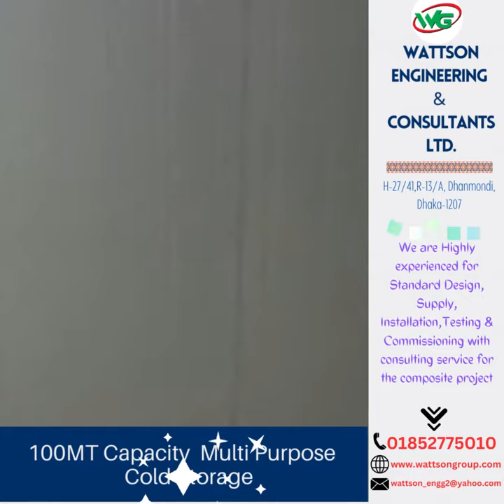100MT capacity Multi Purpose Cold Storage | Wattson Group | Wattson Sandwich Panel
Wattson Group
We are Highly experienced for Standard Design, Supply, Installation,Testing & Commissioning with consulting service for:

HVAC (Central Air Conditioning System) in Hotel & Resort,
Hospital & O.T. ,
Chemical & Pharmaceutical,
Garment, Textile and Spinning Industry,
Commercial High-rise Building etc.
Pre-fabricated PU Sandwich Panel and PU pre-insulated Pipe manufacturer.
Variable Refrigerant Flow (VRF) Air-conditioning System.
Manufacturer of Spiral and Rectangular Duct (ASHRAE and SMACNA standard).
Manufacturer of Pre-fabricated PU Sandwich Panel and PU pre-insulated Pipe
Chiller Plant-manager, BMS and Inverter/VFD System.
Cogeneration, Chilling & Humidification plant.
Dehumidification System(Garments Dry room and Pharmaceuticals).
Clean Room (Food and Pharmaceuticals).
Water Softner and Water Treatment plant, RO system and De-scaling for all the above systems.
Cold Room & Cold Storage.
Meat & Fish processing plant.
Ice-Making Plant, Central Fish And Meat Storage Plant
Dry Fish Processing Plant
Super-shop-all Solution - Air Conditioning and Cold Room, Fish, Meat, Beverage, Fruits, Vegetable, Dairy and Frozen Chiller. Ice-Flake Machine, Gondola etc)

About Wattson Group: First PU sandwich Panel Manufacturer in Bangladesh

Wattson Euro Panel Limited is the manufacturer of: PU Sandwich Panel, PU panel board, PU insulated ceiling gypsum board, PU sandwiched roofing panel , cold room and cold storages panel and PU pre insulated pipes,PU Pipe full and half round Insulation.

Our Own Factory Address:
We have our own factory at Marjal, Raipura, Narsingdi (Besides Dhaka sylhet Highway).

Our Head Oddice Address:

House:27/1, Road:13/A, Dhanmondi, Dhaka

Our Panels are highly accepted by the different industries. e.g.

Pharmaceuticals industry

Chemical Industries etc.

Hospital and Operation Theater

Hotel, Covert Van & Poultry

Fish, Meat, Food & Vegetable processing Plant

Cosmetics and Beverage industries,

Name: Engr. Raju Ahmed

Asst. manager ( Marketing )
Wattson Group
?Wattson Group
First PU sandwich Panel Manufacturer in Bangladesh

Pharmaceuticals industry
Chemical Industries etc.